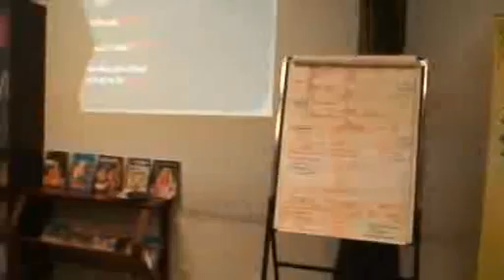satsang nov 14 2010